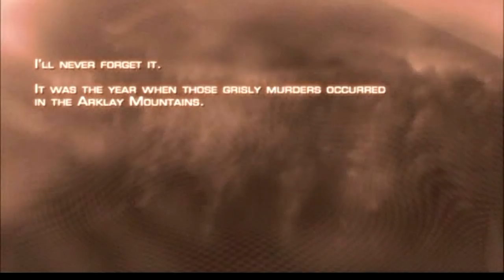Resident evil 4 #1 Mini Introdução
Galera eu gravei esse video no domingão ai tava com muito barulho